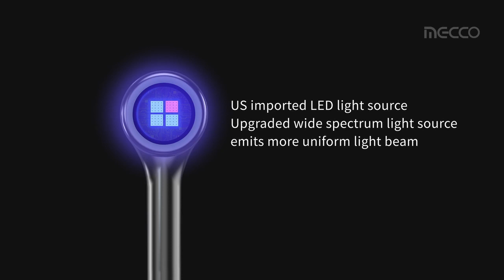Lampara de Fotocurado LED Q8 PRO MECCO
𝟑𝟔𝟎° 𝐫𝐨𝐭𝐚𝐭𝐚𝐛𝐥𝐞 𝐦𝐞𝐭𝐚𝐥 𝐡𝐞𝐚𝐝
𝐂𝐮𝐫𝐯𝐞𝐝 𝐡𝐚𝐧𝐝𝐩𝐢𝐞𝐜𝐞
𝟏𝟎𝐖 𝐡𝐢𝐠𝐡 𝐩𝐨𝐰𝐞𝐫 𝐛𝐥𝐮𝐞 & 𝐩𝐮𝐫𝐩𝐥𝐞 𝐋𝐄𝐃 𝐥𝐚𝐦𝐩
@Guilin Mecco Medical Instrument Co., Ltd Q8pro DentalCuringLight gives Dentists a user-friendly operation on the process of DentalFilling and OrthodonticBonding.